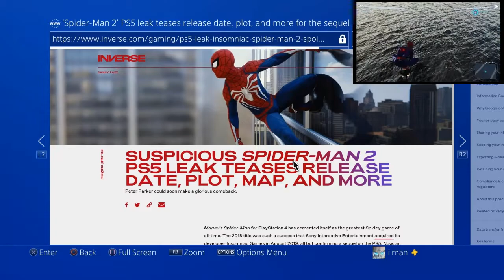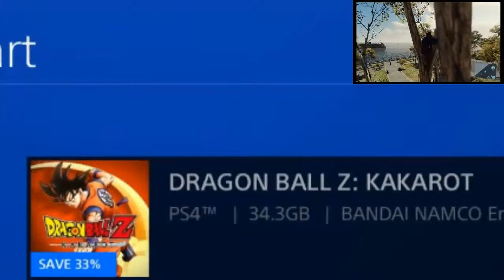How fast is spider man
Today we will be testing how fast the spider is by swinging around the city and by running the whole lenght of new york city